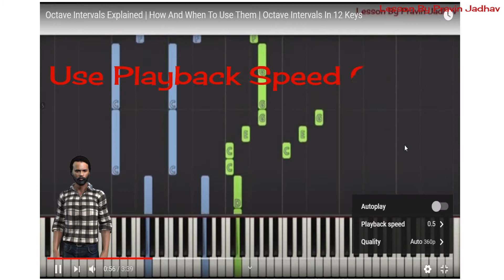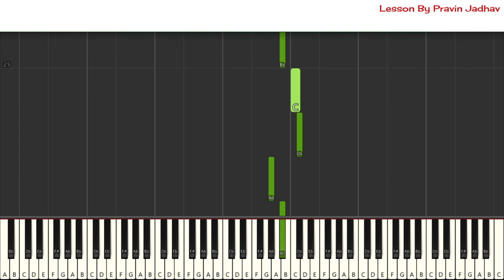Learn Raag Yaman | Aaroha | Avaroha | Chalan | Sargam Geet | Downloadable Notes PDF